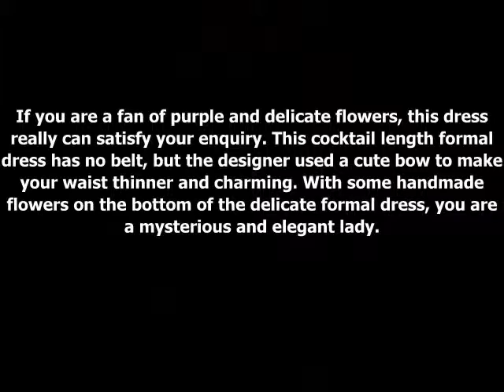Short Black Amazing A Line Strapless Elastic Satin Formal Dress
Australiaformaldresses.com gives you this black A-line cocktail length chiffon prom dress is an elegant and graceful cut, which brings out a fresh looks of this lady. The scallop neckline looks very neat and adorable, along with the sexy backless, she looks very enchanting and attractive. The ruching chiffon dress brings out a touch of moving tone, and with the sequins belt, mature but remarkable.